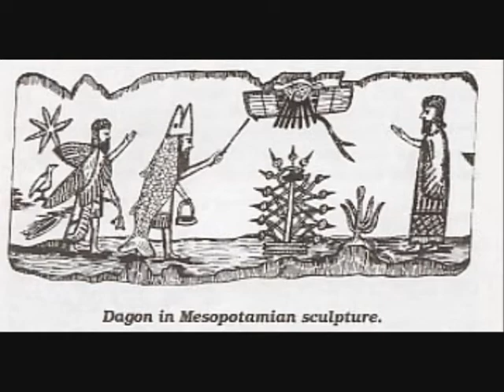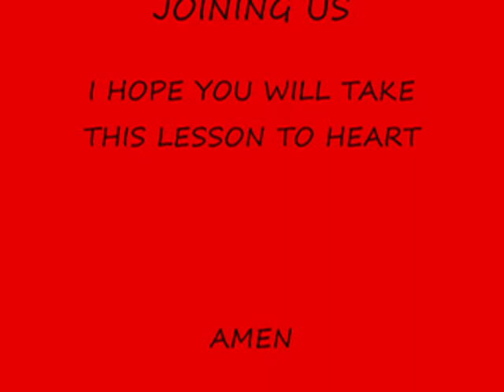PART THREE MARK OF THE BEAST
THE LAST OF THE SERIES ON THE MARK OF THE BEAST. YOU CAN KNOW WHAT IT IS. IT HAS BEEN IN OPERATION FOR OVER 1600 YEARS.  YOU WATCH THESE THREE VIDEOS, YOU WILL KNOW WHAT THAT MARK IS, AND THEN MAYBE YOU WILL QUIT WEARING IT?